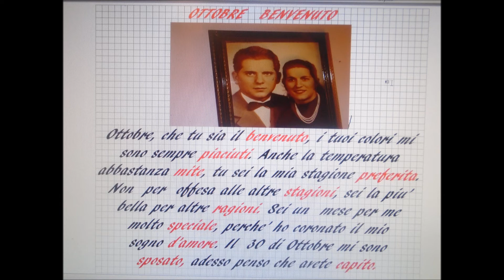Ottobre benvenuto Oreste Chiodo video